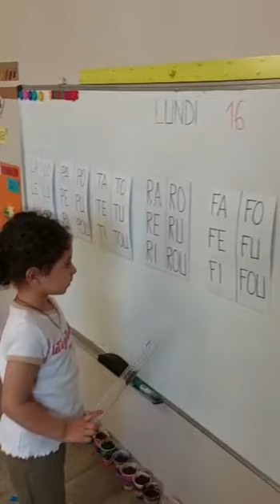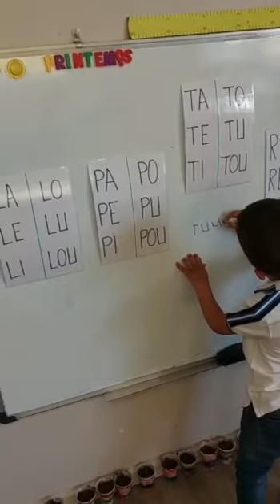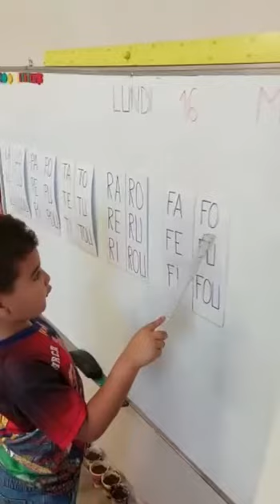Lecture de syllabes